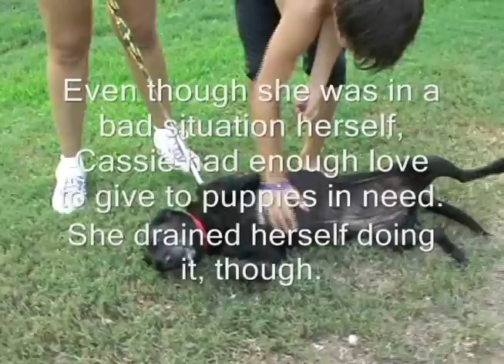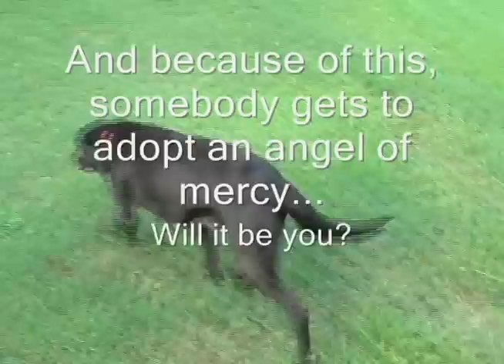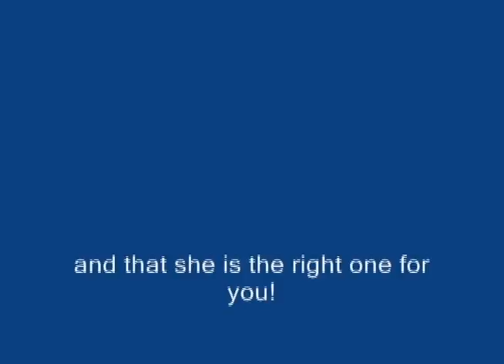Cassidy Project 0001